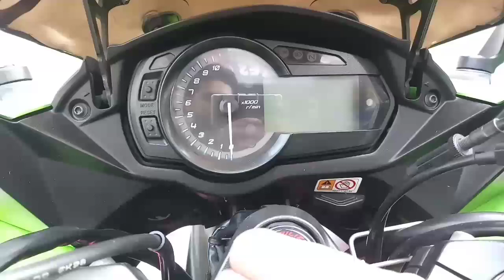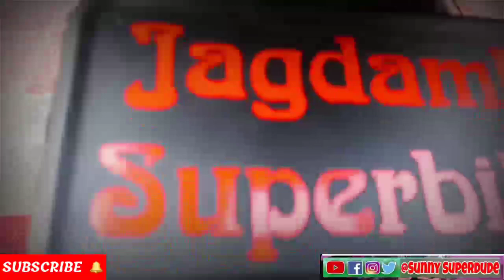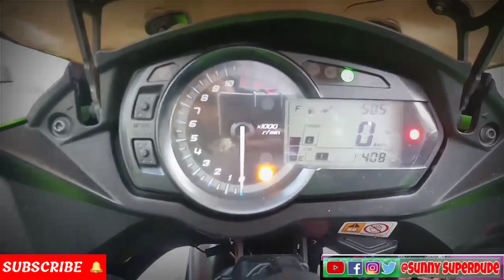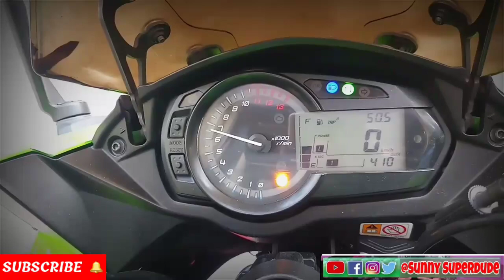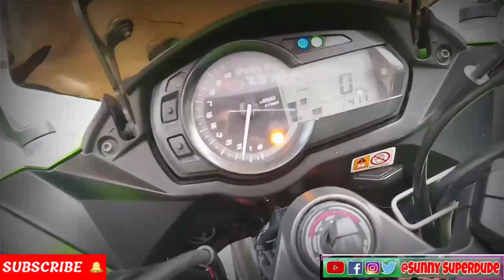WWR NE BECHI APNI NINJA 1000 JAGDAMBA SUPERBIKES KO | Superbikes In India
SUPPORT FRIENDS.  NEED YOUR LOVE AND SUPPORT.

HELLO GUYZZ.

THIS IS YOUR HOST N DOST SUNNY SUPERDUDE

jagdamba Superbikes

2014 Model
delhi Number
fully insured
AVAILABLE AT

jagdamba superbikes

N 141 NARAIN NAGAR LALITA PARK LAXMI NAGAR DELHI

GoPro Hero 7 Legend with Mic
Canon 550D
Canon 70D
Iphone 11

Spirit of Things' by floatinurboat on NCS Floatinurboat: •

like karo
share karo
comment karo

Superbikes In India
Superbikes in india
Superbikes
superbikes
in india
In India
india
India
bikes